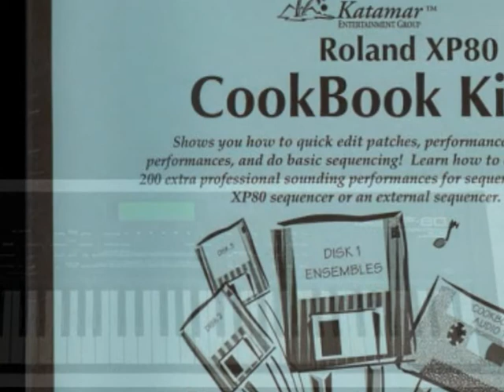roland xp-80 orchestral board oboe and harp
srjv80